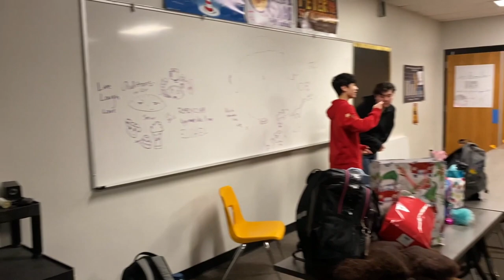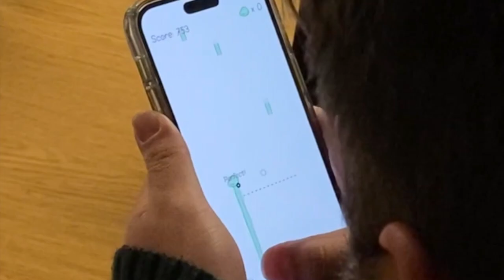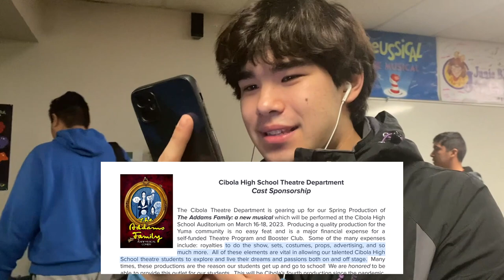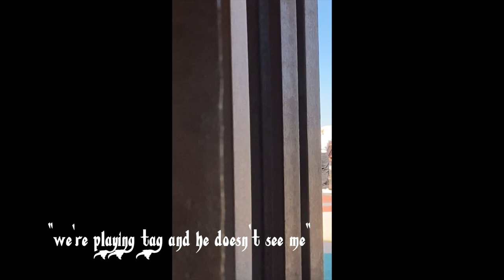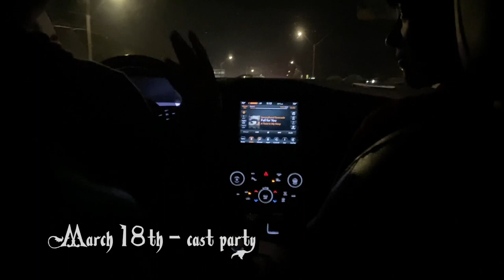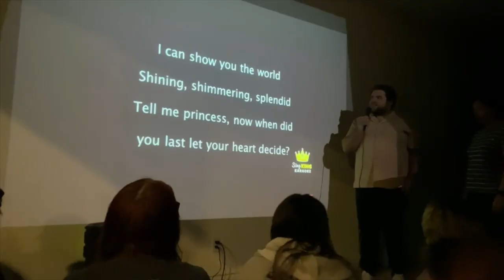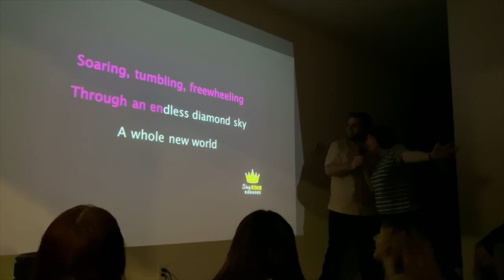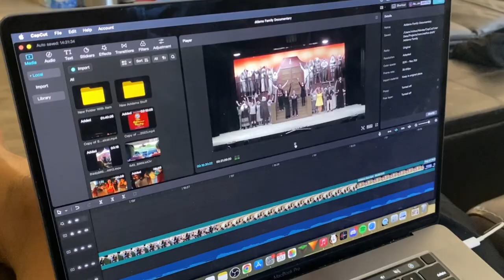Cibola Theatre Presents: The Addams Family The Documentary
This documentary has no association with the directors, teachers, and administrators of the production nor the school. It was created by a student who worked on the musical. Thank you for your support!

On March 16th, 2023,

The Cibola High School Theatre Department performed The Addams Family for three nights to sold out audiences. The Addams Family is about a family dinner with guests that goes wrong in every way. This was the last show for many seniors, including me. Hopefully this documentary allows us to remember the fun times during the run.

Cast:

Gomez Addams - Maverick Lemmon*
Morticia Addams - Avery Watley
Wednesday Addams - Kylie Gwynn*
Pugsley Addams - Noah Alcala
Uncle Fester - Roman Vega*
Grandma Addams - Mia Leon
Lurch - Timothy Tolman

Lucas Beineke - Erick Resendiz
Alice Beineke - Reagan Thompson
Mal Beineke - Anthony Vo*

Ancestors:
Angelina Mejia*
Max Martinez*
Julianna Gentry
Matthew Henson*
Anessah Ansari
Jose Duenas*
Lucy Aguayo
Rayce Morland*
Mia Moore*
Quyen Nyugen
Samuel Runyan
Elayna Ordway*
Dante-Lee Emerson*
Keira Escodebo
Adam Cabera
Lila Gwynn
Rachael Jolaosho*
Gwyneth Perea (Moon Dancer)
Taylor Nelson

Tech Crew:
Ben Love
Kenzie Avelar
Tyler Guillen*
Lydia Ordway
Adrian Rivera
Edgar Rivera
Caroline Beltran*
Strider Lemmon
Ash Akins

* Denotes Senior of 2023

Director: Michael Massone
Music Director: Ericka Nelson

Footage is filmed by the cast and members. All the editing in this video is done by Anthony Vo.

Hope you all enjoy the documentary!!! :D